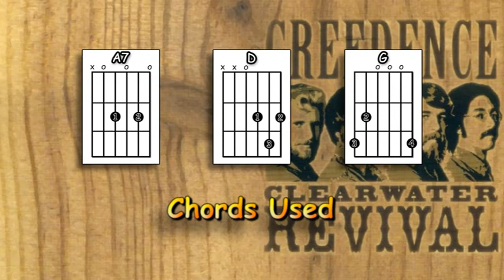Midnight Special - Creedence Clearwater Revival - Acoustic Guitar Lesson (Detuned 1 fret - Easy)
An acoustic guitar lesson of my interpretation of the classic CCR song - Midnight Special. (to play in the same key as the original use standard tuning). Please note: I have tuned my guitar down a half step (1 fret) for the vocal. You can access a tutorial for detuning by half a step at the following

0:00 Chords etc.
0:40 Playthrough with chords & strumming pattern
4:34 The main strumming pattern played slowly